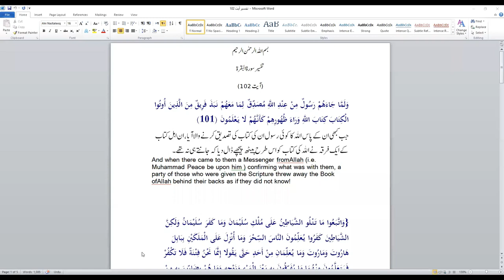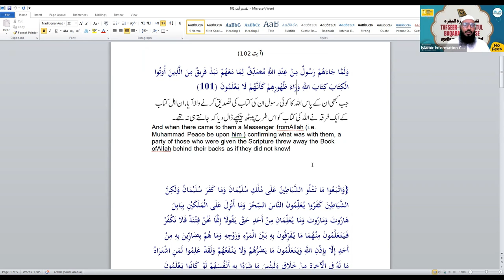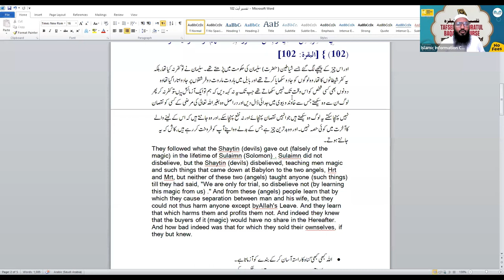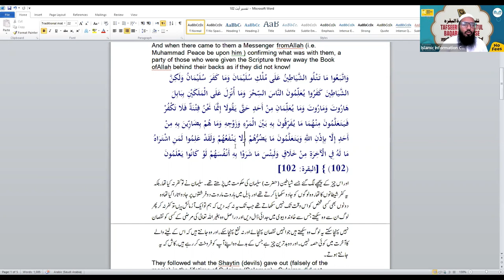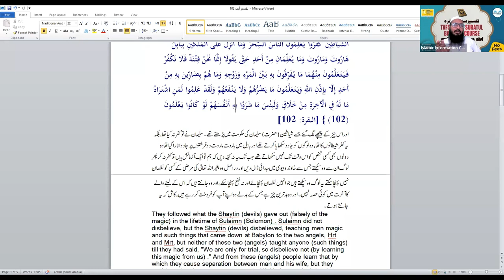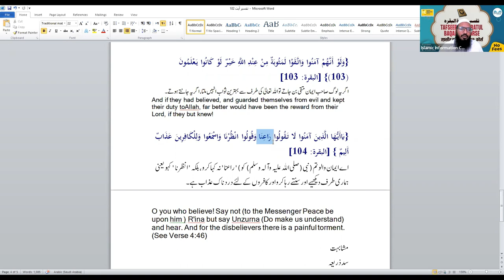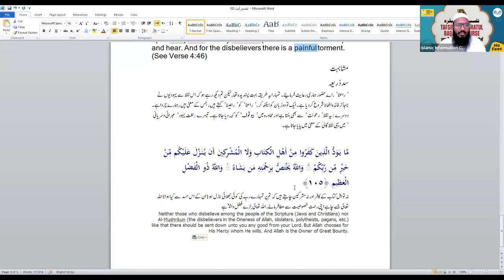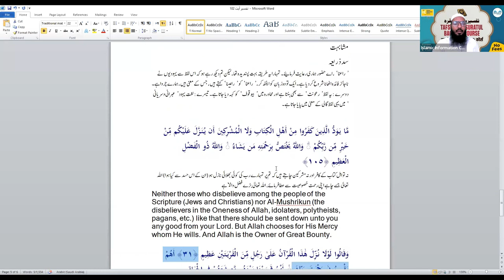Surah Al BqarahTafseer Surah Al Baqrah Hindi Urdu - Online Course - Class 33 | Shaikh Sarfaraz Faizi